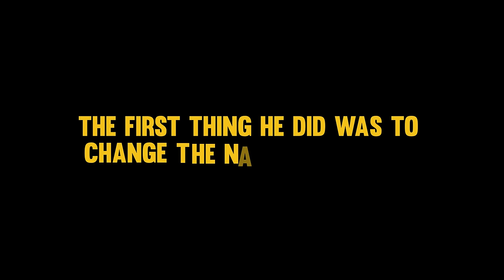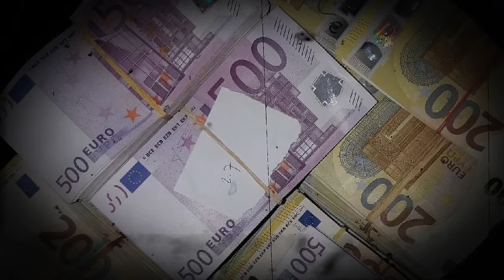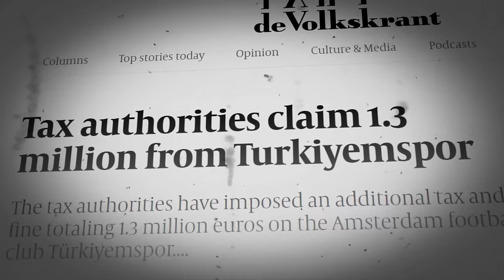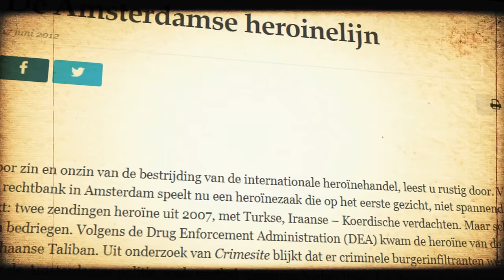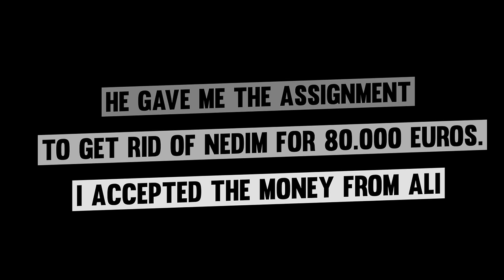How a Football Club Became a Cover-up For a Heroin Empire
Nedim Imaç, a successful entrepreneur turned football club president of a Dutch club named Turkiyemspor, conceals a dark secret as a major player in the Turkish mafia. His abrupt resignation in 2006 and subsequent assassination in 2007 reveal a complex web of crime and betrayal. The suspicious absence of his close ally, Ali Akgun, at the funeral adds an intriguing layer to this riveting tale.

Do you have a suggestion for a new video or something that you want to see on the channel?
I want to create content that you would like to see, so all suggestions are welcome!